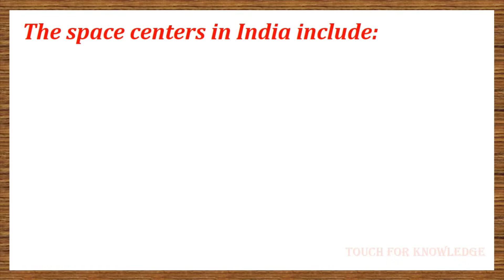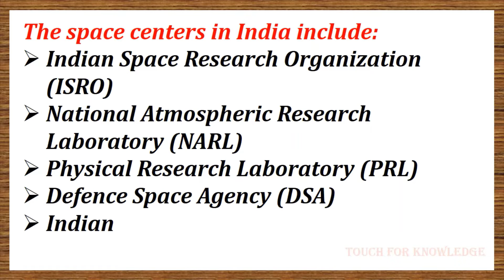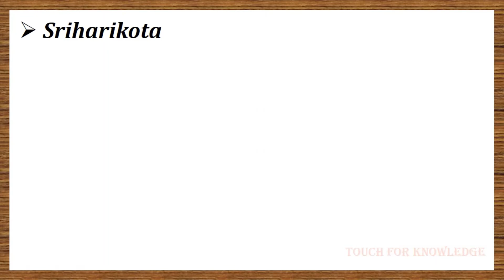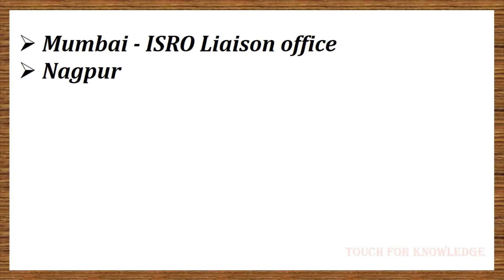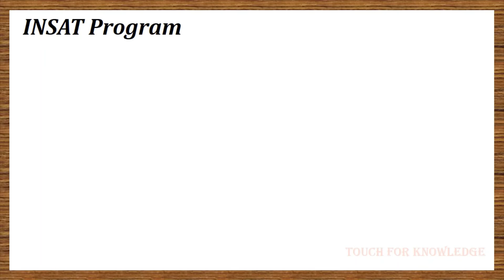LIST OF SPACE CENTRES AND INDIAN SPACE AGENCIES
General Awareness for competitive exams like Bank exams that include IBPS, RBI, SBI, etc. Insurance exams, Government exams and the toughest of all the UPSC exams require candidates to keep updated on different subjects and one such subject is the Space Research Centres and units in India.